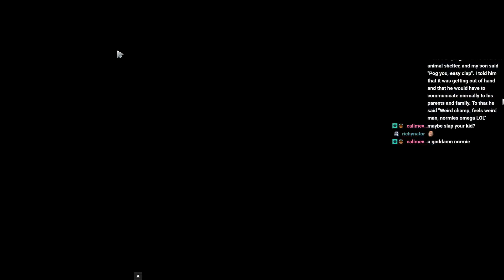SingSing 16th May #6